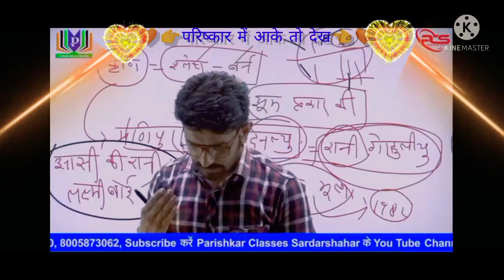जीदगी बदल जाएगी तु एक बार परिष्कार का आकर जलवा तो देख,,,, प्रवीण जी चारण,,,परिष्कार क्लासेज सरदारशहर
वीडियो को फेला दो